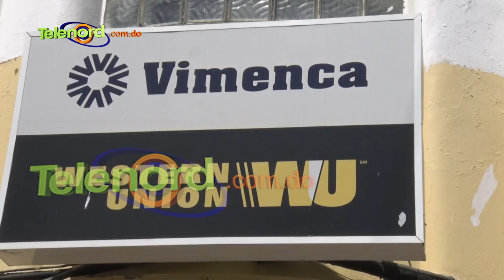Dos motoconchos heridos tras zafarse disparo al seguridad de Vimenca en SFM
Dos motoconchos resultaron heridos de perdigones la mañana de este miércoles tras supuestamente zafarse un disparo al guardián de la compañía Vimenca Western Union en esta ciudad.

Uno de los heridos es Amado Taveras Germosen, mientras que el otro no fue identificado. Ambos se dedican a la labor de motoconcho. Según personas en el lugar, el incidente se produjo cuando el guardián se encontraba discutiendo con un usuario de la referida empresa, momento que se le zafó el disparo que hirió a los dos hombres.

Los heridos fueron trasladados de inmediato al hospital San Vicente de Paul de este municipio.

En tanto agentes policiales que se apersonaron al lugar, incautaron el arma de fuego y detuvieron al agente de seguridad para los procedimientos de ley correspondientes.